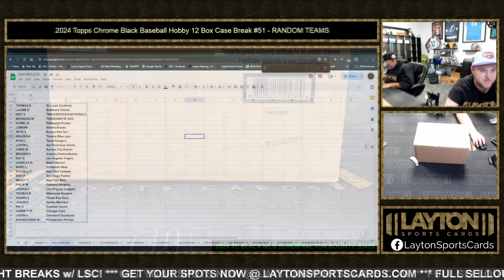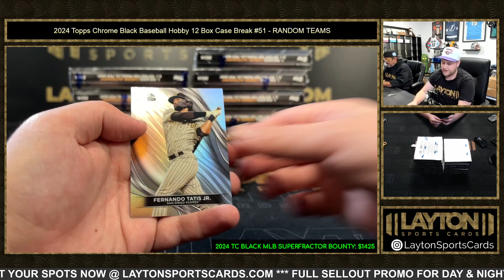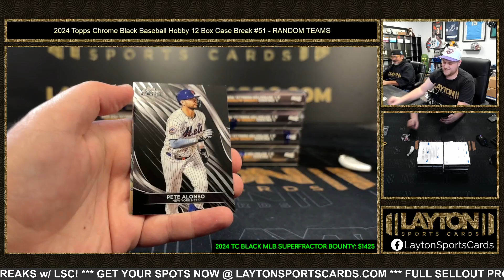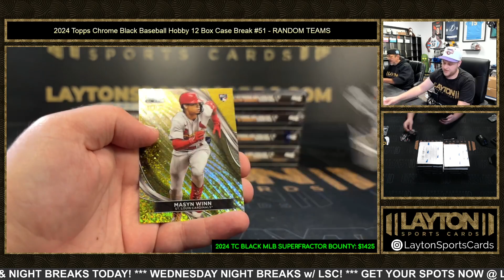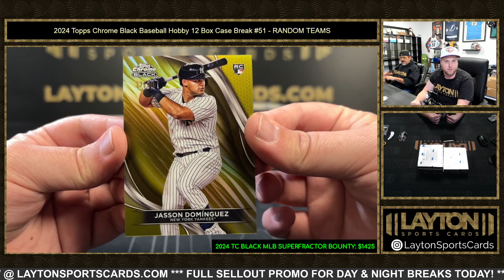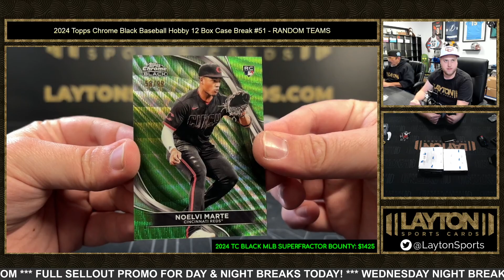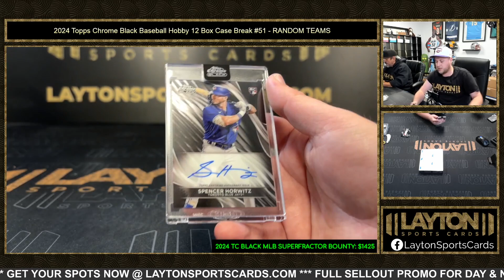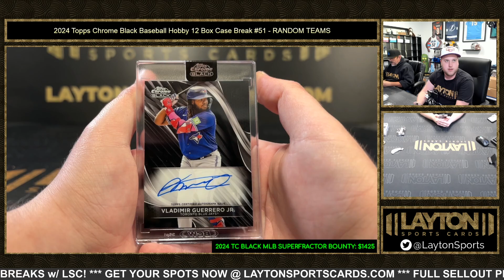2024 Topps Chrome Black Baseball Hobby 12 Box Case Break #51 RANDOM TEAMS